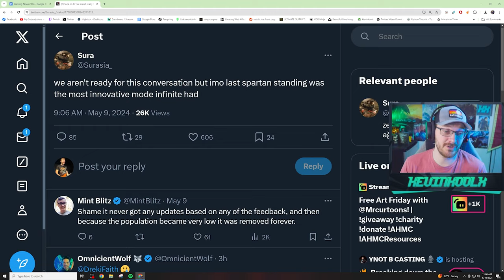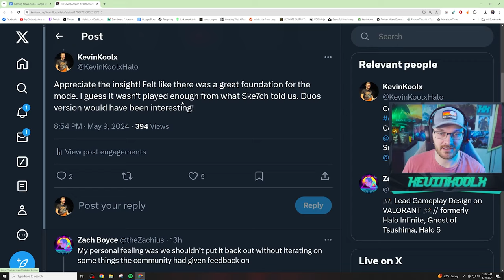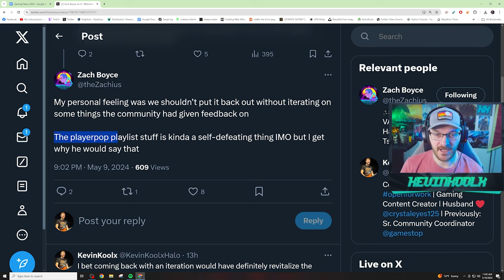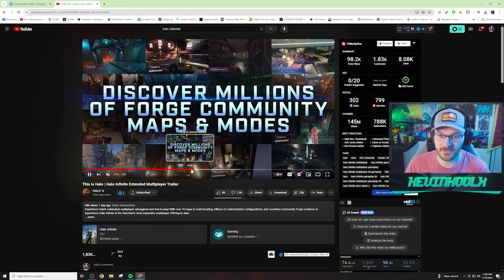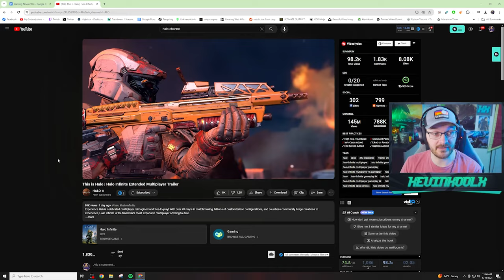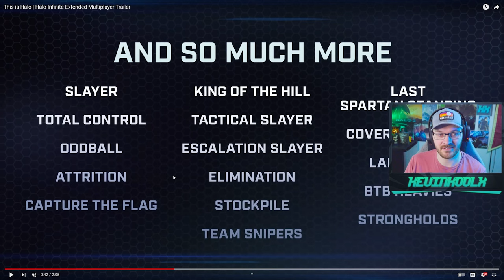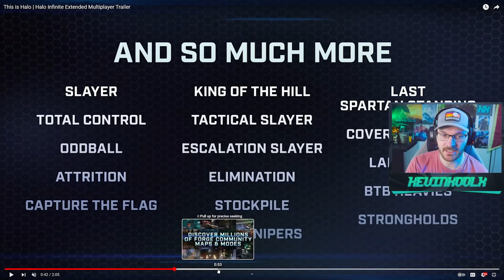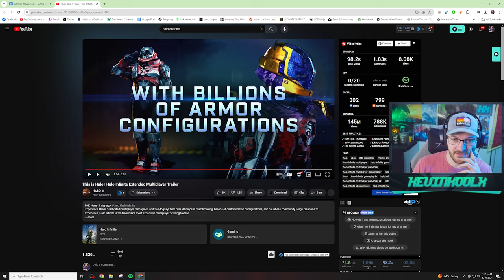New Halo Infinite Trailer Feels Odd... and Former 343 Dev Reveals Last Spartan Standing Issues!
Timestamps
Dev Reveals Last Spartan Standing Issues - 0:00
New Halo Infinite Trailer Feels Odd - 4:10

New Halo Infinite Trailer Feels Odd... and Former 343 Dev Reveals Last Spartan Standing Issues! This is Halo | Halo Infinite Extended Multiplayer Trailer